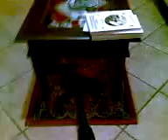Non mi piace questa qui!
Shini ha deciso che l'aspirapolvere le fa antipatia!